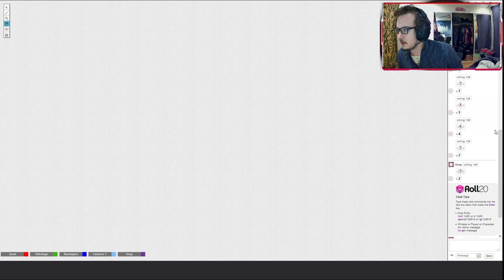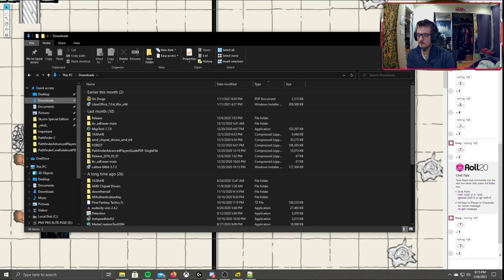Pathfinder Session 4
In which we become sheep to lure the wolves, The Frozen One has a bad time as a cat with some dogs, Ellie gets her revenge, Thorgold becomes the turret and Sin doesn&#39;t go down in combat for the first time.

Next session is 2/4/21! See you all then!